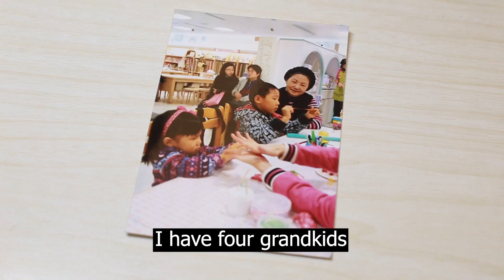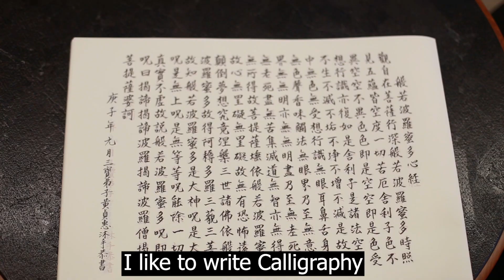Micro Documentary - 阿嬤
Taipei American School
Honors Film Production II

Director/Cinematographer/Editor: Samuel Chang

多感謝我阿嬤願意幫我做這個作品給學校！
Special thanks to my Grandma for willing to help with this project!